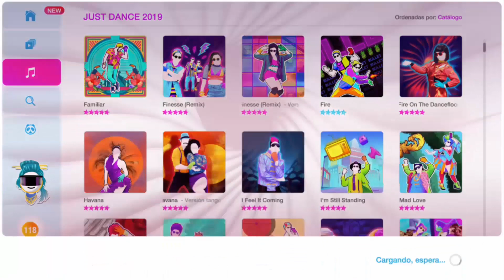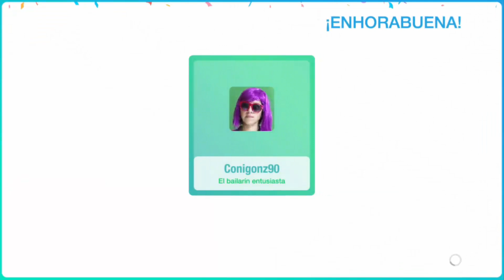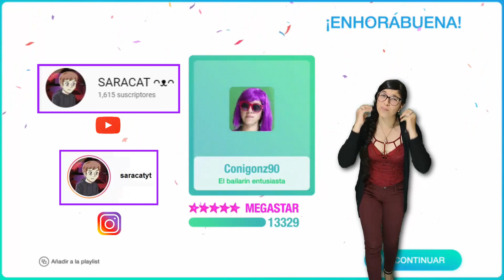Just Dance 2019 - Fire On The Floor [Collab w/ SARACAT ᴖᴥᴖ]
Hola a todos mis queridisimos! Sé que ha pasado mucho tiempo desde que no he subido video! Lo siento, perocon mi anterior horario de trabajo no me quedaba tiempo suficiente para grabar ni editar. Ahora tengo un poco más de tiempo y espero poder seguir subiendo videos :D. En esta ocasión me acompaña SARACAT de México, con quien tenía pendiente hace mucho tiempo este video, disculpa por haber tardado tanto. Vean sus videos, es una muy buena Just Dancer. Espero les haya gustado!

Hello all my dearest! I know it's been a long time since I've uploaded my last video! I'm sorry, but with my previous job schedule I did not have enough time to record or edit. Now I have a little more time and I hope to continue uploading videos :D. This time  SARACAT from Mexico is dancing next to me, with whom I had pending this video a long time ago, sorry for having taken so long. You can also watch her videos, it's a very good Just Dancer. I hope you liked it!